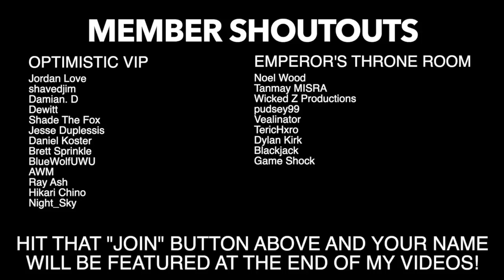Everything Wrong With NXT Battleground 2023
During Memorial Day weekend, WWE brought back the Battleground PPV, this time as an NXT event for the first time. And to be honest, it was not only the best edition of the Battleground event, but also was one of the better NXT PPVs since the expansion of 2021. Good matches, moments and some sins along the way.

Working on a few mini sins, and I also hope to get some PPV sins on events I have yet to sin after all these years. Hope y'all are enjoying your summer! Be safe!

Add Me On Snapchat - wwesinsguy